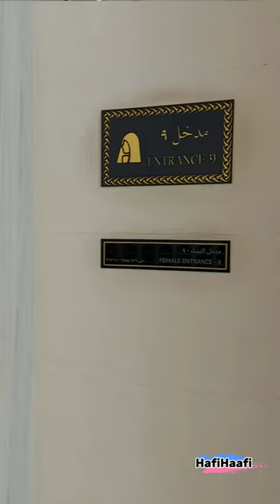Sharjah Grand Mosque/Largest Mosque In Sharjah/Sharjah Mosque Full Tour/4K/UAE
Sharjah Grand Mosque
Sharjah Mosque full Tour
beautiful Sharjah Mosque UAE

The largest mosque in the Emirate of Sharjah, United Arab Emirates, is the Sharjah Mosque. The Sharjah government issued the order for the mosque's construction. Following a ceremony, the mosque's doors were officially opened to the public by HH Sultan Bin Muhammed Al Qassim, the ruler of Sharjah. The mosque also has a library in the adjacent area with the primary objective of providing Dawah to both Muslims and non-Muslims.
At the intersection of the Emirates route and the route to Meliha, it is situated in the Tay neighbourhood. The mosque, its buildings, and grounds cover a combined 2,000,000 square feet (190,000 square meters). To put things into perspective, the King Faisal Mosque, which was formerly the largest mosque in the Emirate and nation, is 10,000–12,000 m2 (110,000–130,000 sq ft) in size. Non-Muslims are welcome to visit the Sharjah Mosque, and there are designated areas and walkways for them. A sizable library filled with numerous original Islamic literature is located inside the mosque. There is space for almost 2,200 automobiles and buses in the mosque complex's several parking areas. For those who want to stroll about the mosque, there is a rubber track.
Additionally, there are fountains, a museum, and a gift store. There are two restrooms, as well as 100 wheelchairs for the elderly. Up to 25,000 worshipers can fit within, with a capacity of approximately 5,000, [5] 610 of whom can be female. More than 6,000 worshippers can fit in the front hall and side lobbies, and 13,500 may do so outside.